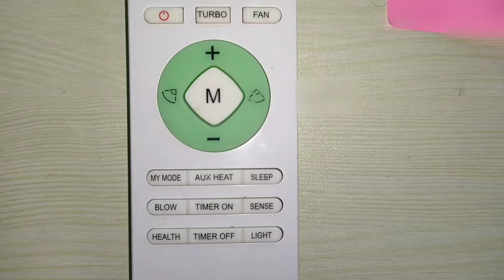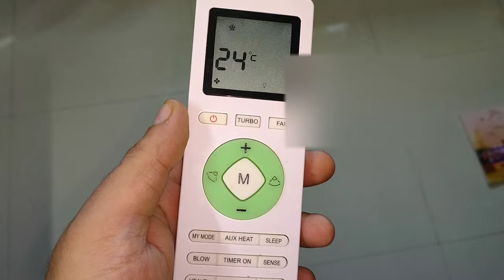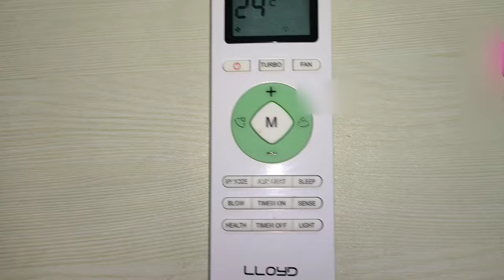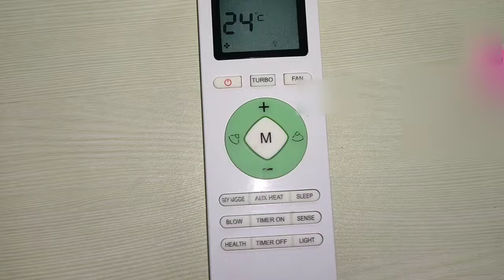Lloyd AC Heat Mode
in this video i have discussed about the heat mode in split ac.
split ac